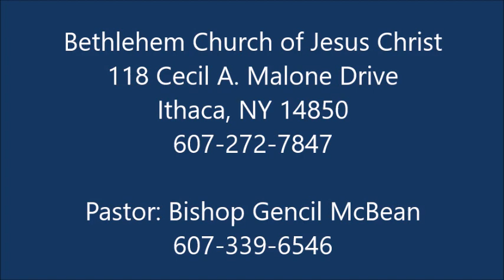Everlasting Life is in Jesus Christ